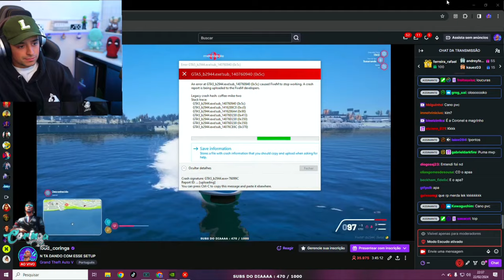LEVI AMASSOU NA PRIMEIRA LOJINHA COM ENDRICK E O PAQUETÁ! EP 96